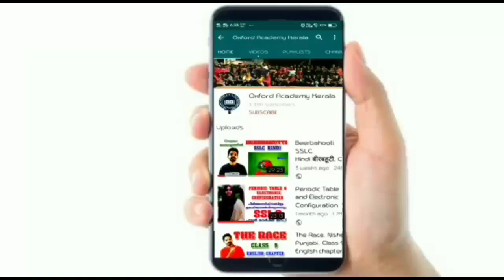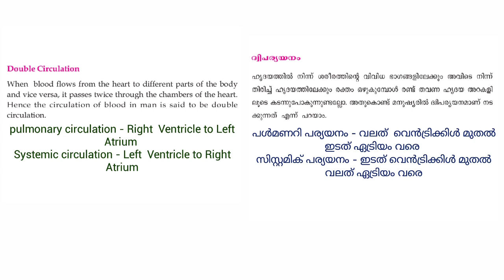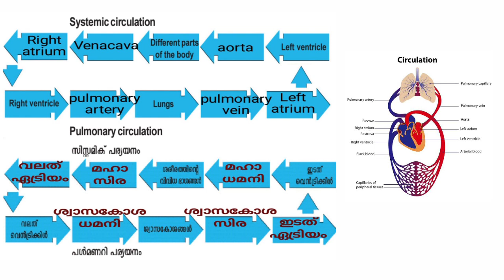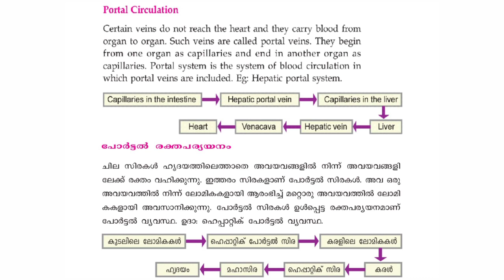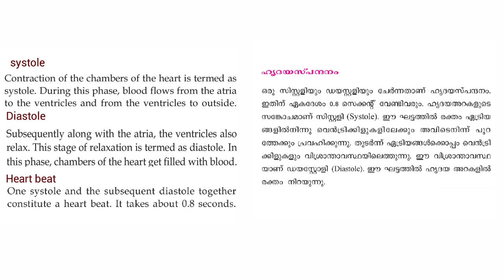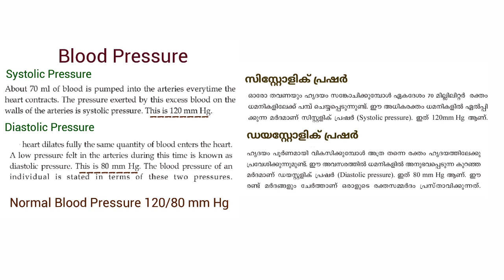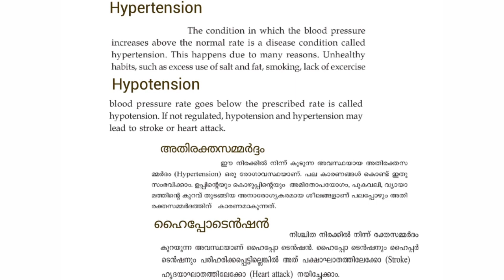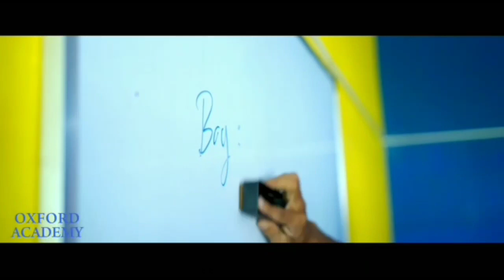CLASS 9, CHAPTER 3, Simple Nutrients into Cells in Malayalam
Simple Nutrients into Cells.
Simple Nutrients into Cells class 9.
Simple Nutrients into Cells in malayalam .
CLASS 9, CHAPTER 3,  Simple Nutrients into Cells.
mehanuf
oxford